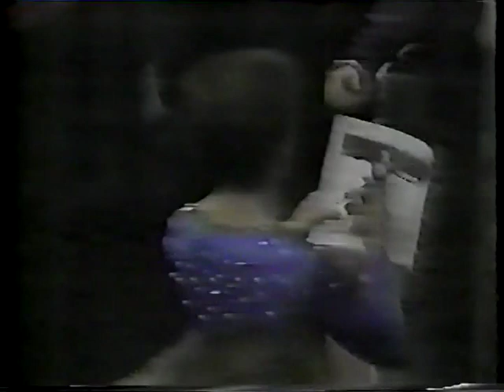1982 World Figure Skating Championships Men Free Part 2